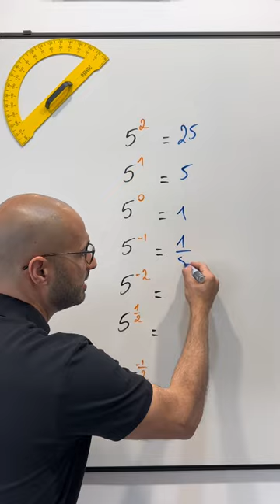Tu maîtrises toutes ces puissances ? 🤨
Les cas les plus courants... ou pas, sur les exposants qu'il est bon de maîtriser.